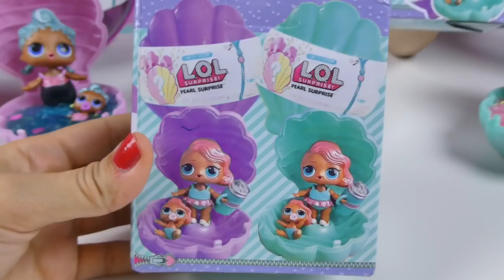FAKE LQL Sürpriz İNCİ 2.Dalga AÇTIK Türkiye'de İlk ÇAKMA LQL Surprise PEARL 2 WAVE Dolls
Sevgilerle